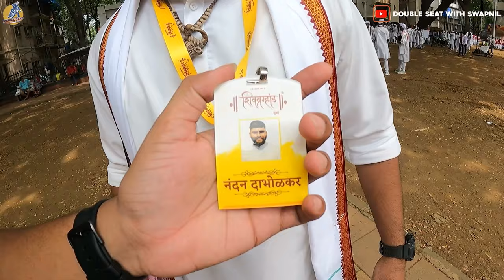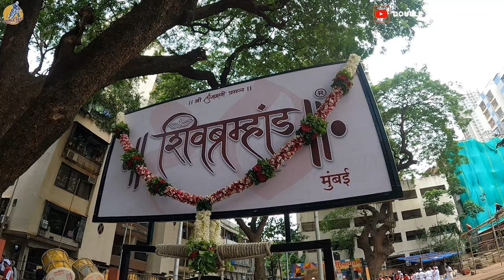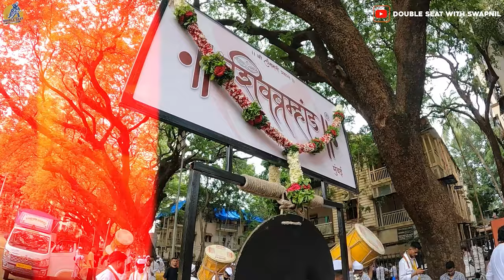ढोल-ताशा पथकाची सुरुवात कशी झाली? । शिवब्रम्हांड ढोल-ताशा पथक, मुंबई । एक दिवस पथकासोबत । इतिहास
मित्रानो श्रावण सुरु झाला म्हटले कि सण आले आणि या सगळ्यात सगळ्यांचा आवडता असा सण म्हणजे  गणेशउत्सव .. गणेशउत्सव जवळ आला कि सुरु होतात मुंबई मध्ये बाप्पाचे आगमन .. तर अश्याच एका रविवारी गेलो मुंबईमध्ये लालबागला गणपती आगमन पाहायला आणि भेट घेतली ते शिवब्रम्हांड ढोल-ताशा पथकाची .. तर मित्रानो नक्की बघा आजचा व्हिलॉग ..

TimeStamps :-

00:00 Highlights/Start
01:05 Introduction
01:38 आपली मुंबई
04:18 नरे पार्क,परळ(गाठभेट)
06:45 ढोल-ताशा माहिती
10:37 ध्वज प्रमुख
14:01 शिस्त
16:42 End
17:13 पुढच्या भागात
Music Use in this Video :-
1.Hanu Dixit - Raga Legacy
१. नमस्कार मित्रानो आणि मैत्रिणीनो मी "तुमच नाव" ज्याला / जीला
२. "तुमची आवड " Example भटकंती,कूकिंग,बाईक राईड,वाचन,फिरणे,गायन ,नाच इत्यादी "करायला आवडत आणि "
३. या व्हिलॉग मध्ये तुमचा स्वागत करायला आवडत.
Polar Bear Dance Green Screen :-